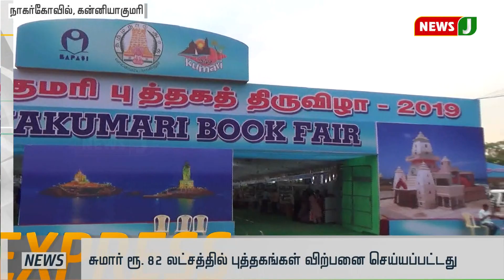விரைவு செய்திகள் 6am (27.2.2019)